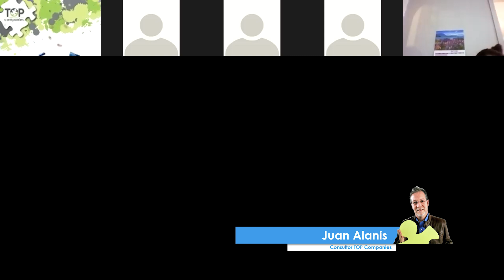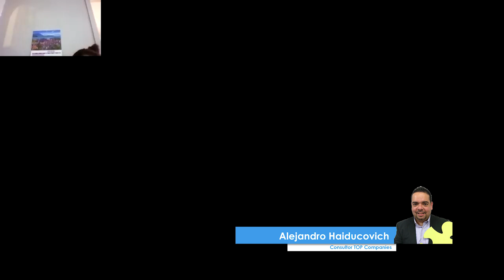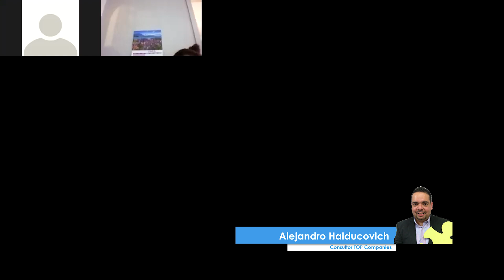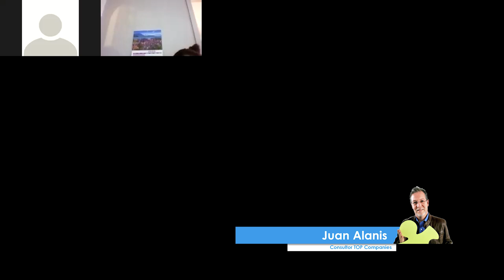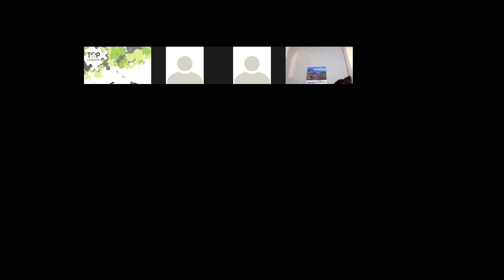1° Webinar TOP Companies: Abriendo la conversación